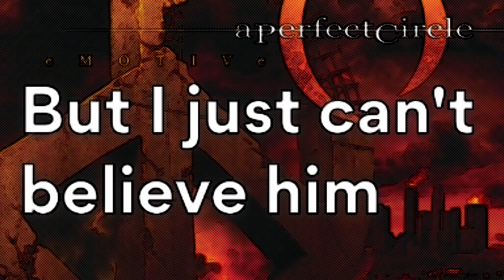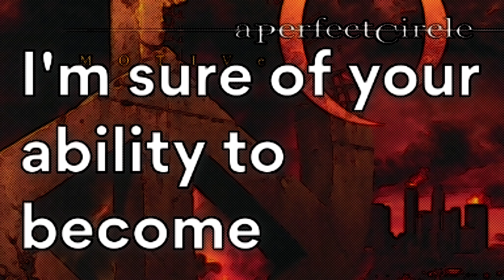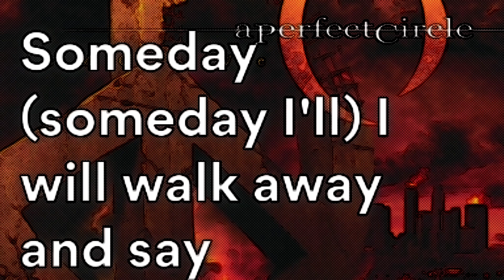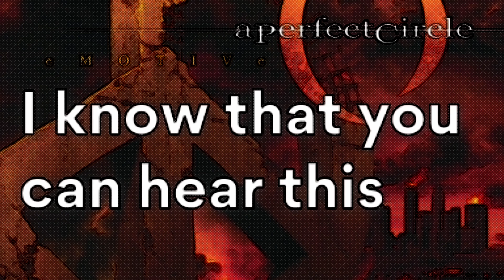A Perfect Circle - Passive (Lyrics)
Dead as dead can be
My doctor tells me
But I just can't believe him
Ever the optimistic one
I'm sure of your ability to become
My perfect enemy
Wake up
And face me
Don't play dead
'Cause maybe
Someday I will walk away and say
You disappoint me
Maybe you're better off this way
Leaning over you here
Cold and catatonic
I catch a brief reflection
What you could and might have been
It's your right and your ability
To become my perfect enemy
Wake up (why can't you)
And face me (come on now)
Don't play dead (don't play dead)
'Cause maybe (because maybe)
Someday (someday I'll) I will walk away and say
You disappoint me
You're better off this
Maybe you're better off
Someday I'll (someday I'll) walk away and say
You fucking disappoint me
Go ahead and play dead
I know that you can hear this
Why can't you turn and face me?